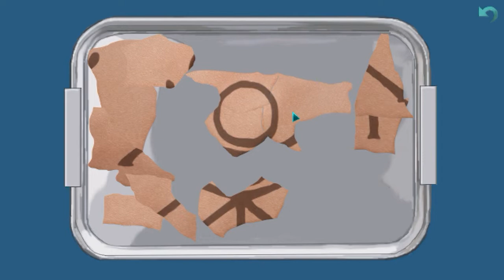Whispers of a Machine Gameplay: Post-Apocalyptic Detective Game | Part 8 The Church of EPOS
Enjoy the Whispers of a Machine Gameplay. This is a new action point and click adventure game. The setting is a Nordic Dystopia. Play as Vera as she tries to solve all the mysteries that come her way.

Solve every mysteries with her skill set and different augmentations. Choose your own approach to the game as you enjoy 3 different game style.

In this episode: We've figured out where is Katarina/Melinda and where to find the nutrient canister.